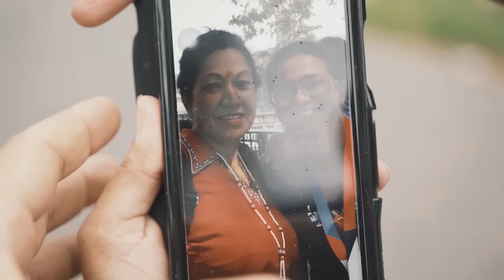|| SWITZERLAND | Europe 2019 ||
Hope you enjoy this series. 45 days of travel in Europe

Equipments Used:

▶ Camera:
Sony a7iii
Sony a6400

▶Action Camera:
GoPro 6
GoPro Fusion

▶Drone:
DJI Mavik pro 2
DJI Mavik air

▶Mic:
Boya Video Mic